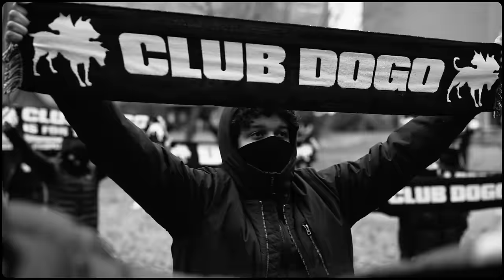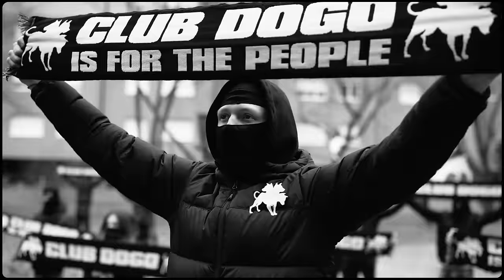Club Dogo - Frate (Visual)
► Segui i Club Dogo

► Credits

A Borotalco.tv Production

Director - Fabrizio Conte
Executive Producer - Matteo Stefani
Line Producer - Pier Francesco Cari
Director of Photography - Luca Esposito
Producer & Location Man. - Andrea Vetralla
Producer & Casting Director -  Monica Conte
Production Coordinator - Valentina Confortini
Production Assistant - Giacomo Paini
1st AD - Gabriel Reyes
Steadicam operator - Jeffrey Attoh
1st AC - Rocco Cirifino
2nd AC - Alice Priante
Videoassist - Francesca Pace
Gaffer - Alan Zacchetti
II elettrico - Aldo Toscani
Key Grip - Daniel Diliberto
Grip - David Diliberto
Drone Operator - Luca Santagata
Styling - Francesca Giuliani
Nail Artist - Eleonora Galante
Make Up Artist - Ludovica Quattrocchi
Set Designer - Giacomo Broggini
Editor -Fabrizio Conte, Micol Malaguti
VFX Artist - Nicholas Cravedi
Colorist - Claudio Beltrami
Runner - Andrea Magni
Photographer - Dimitri Cebotari
EQ Rental - VideoDesign
Administration - Agnese Incurvati, Caterina Brignoli

Special thanks to - Emi Lo Zio, Comune di Rozzano, Comune di Cernusco sul Naviglio, ,Film Commission Lombardia, C.A.G di Cernusco sul Naviglio, Fucci Asfalti, Federico Cirillo, Jacopo Pesce